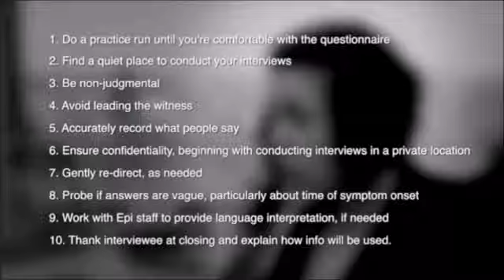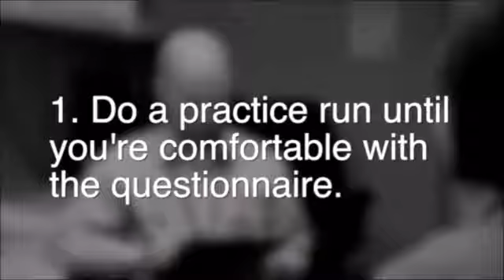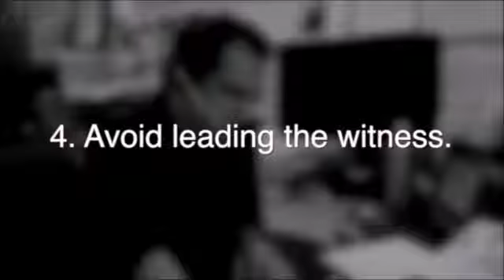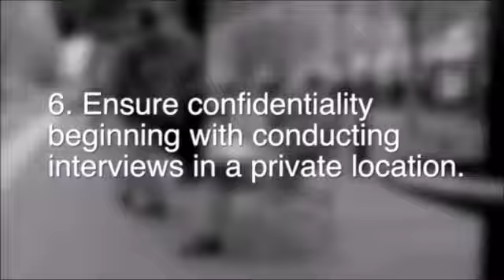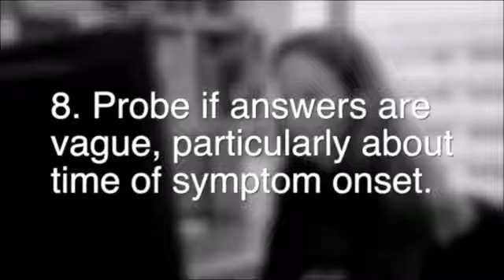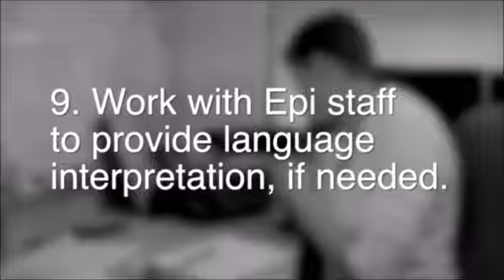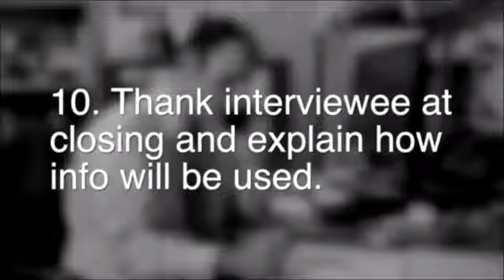9-minute Quick Interview Cardinal Rules for Outbreaks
This video, starring many members of the Oregon Public Health Division, explains the 10 cardinal rules of effective interviewing.

This shorter 9-minute version is useful as a quick introduction to volunteer interviewers, for times when it is important to get on the phones as quickly as possible.